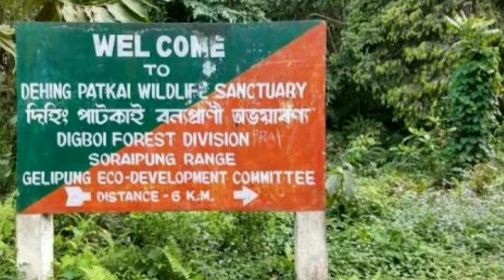Dehing Patkai wildlife sanctuary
Dehing patkai wildlife sanctuary is located in Assam,also known as Amazon of North East...but this wildlife sanctuary is on destruction due to coal mining